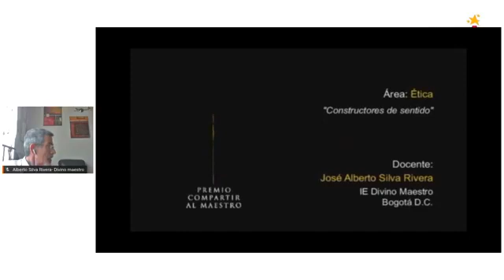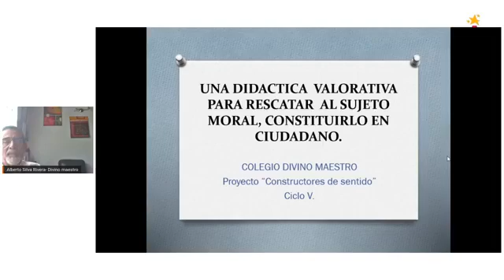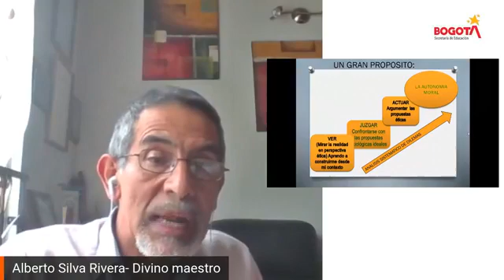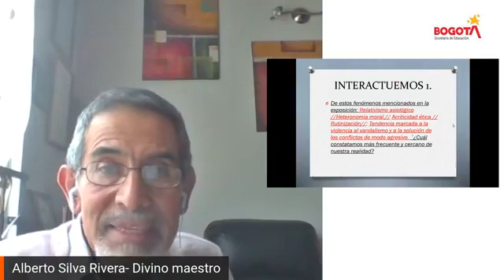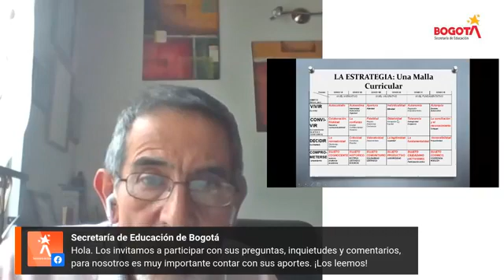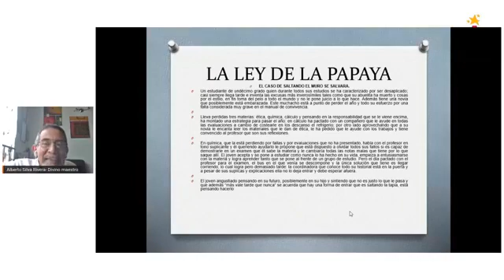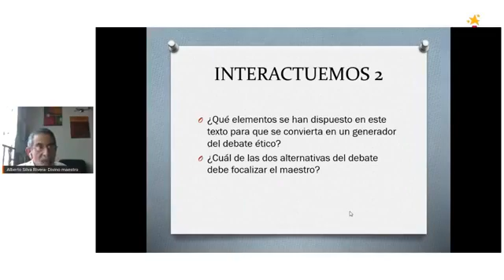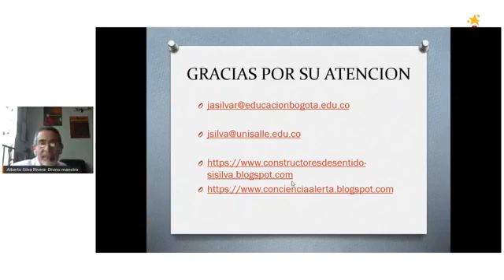Ciclo de microexperiencias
Maestros hacen maestros